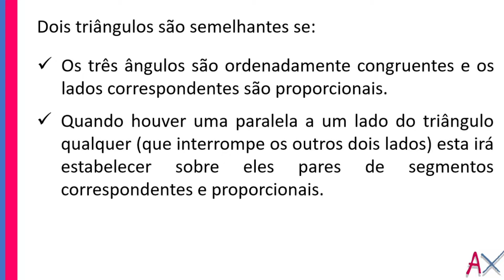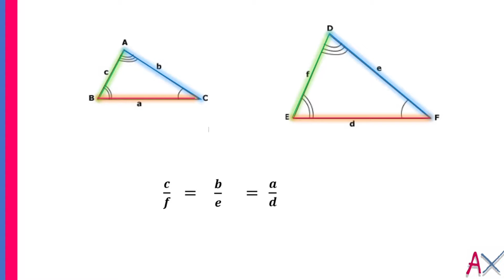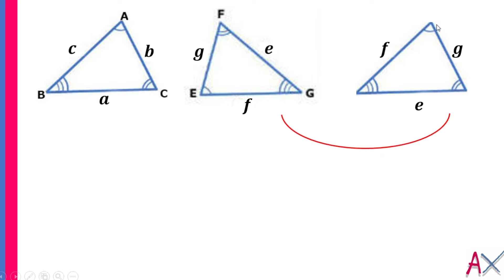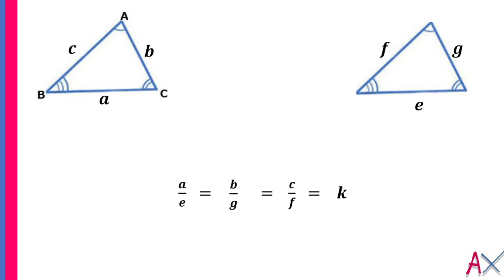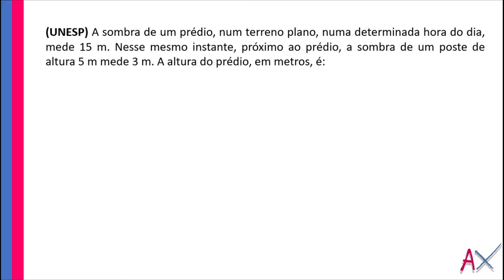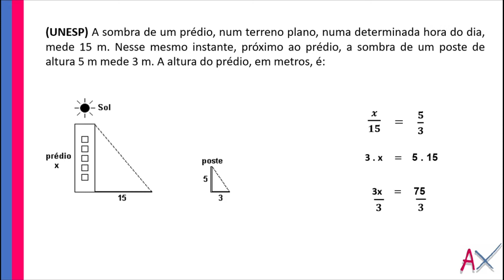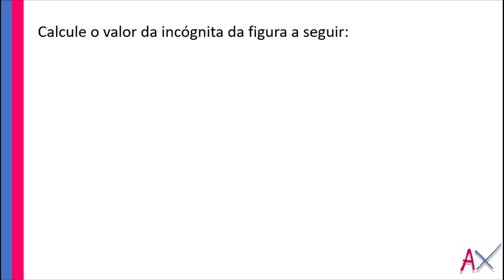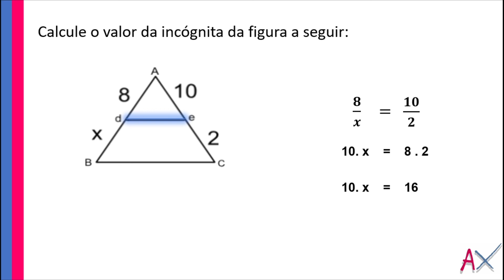SEMELHANÇA DE TRIÂNGULOS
Venha conferir o novo vídeo do Canal AlternativaX para arrasar no vestibular.

O assunto de hoje, é sobre semelhança de triângulos, além da uma explicação do conteúdo, também tem exemplo e resoluções, assista o vídeo até o final.